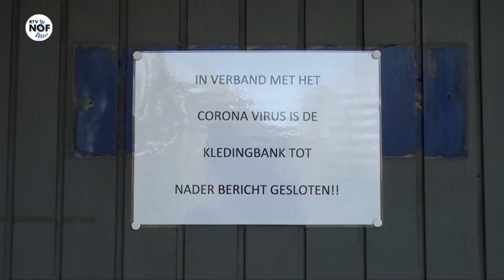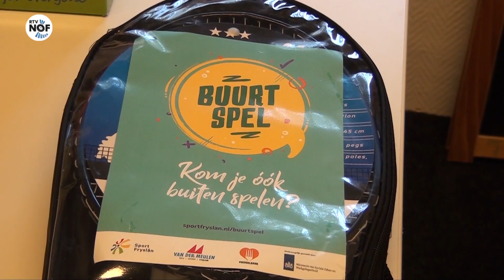Voedselbanken ontvangen spelmateriaal van buurtsportcoaches